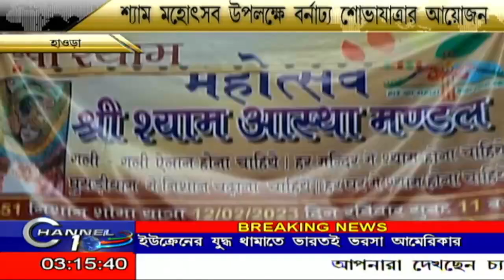শ্যাম মহোৎসব উপলক্ষে বর্নাঢ্য শোভাযাত্রার আয়োজন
শ্যাম মহোৎসব উপলক্ষে বর্নাঢ্য শোভাযাত্রার আয়োজন BanglaNews BengaliNews বাংলাতাজাখবর BengaliNewsLive বাংলাখবর CHANNEL10 CHANNEL 10